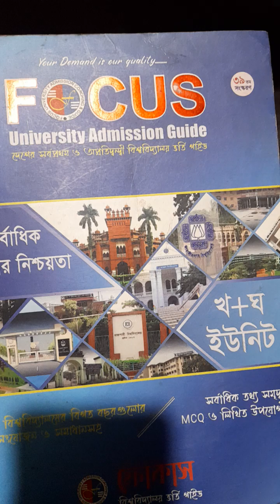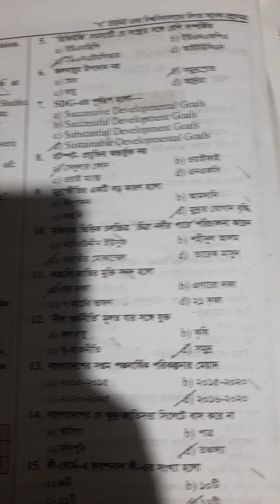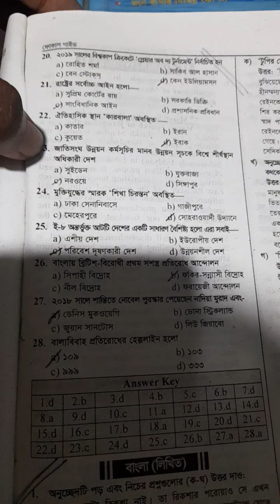ঢাবি বিগত বছরের মানবিক বিভাগের ভর্তি পরীক্ষার সাধারণ জ্ঞান প্রশ্ন